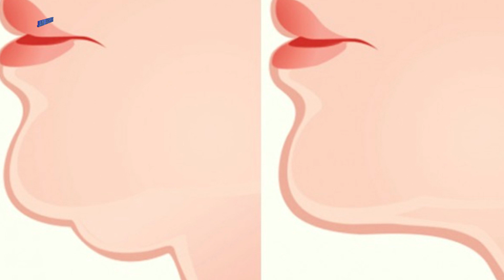5 pasos para reducir la papada sin cirugías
Descubre cuales son los ejercicios más efectivos para reducir la papada y tonificar el cuello, evitando de esa manera la flacidez y la caída de la papada.